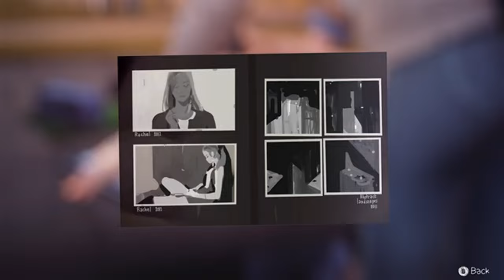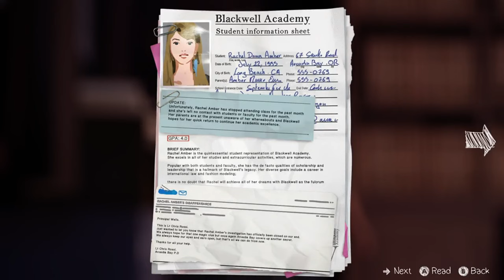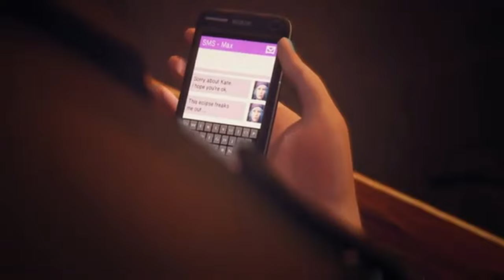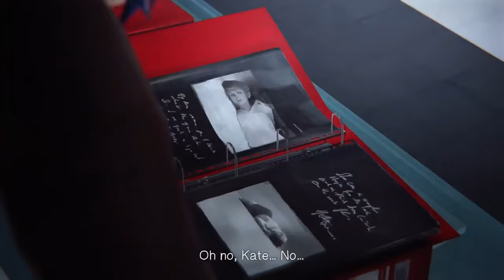What happened to Rachel Amber?!?! (Life is Strange)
Solving the mystery of Rachel Amber is one of the major story lines in Life is Strange.

Spoiler alert if you haven't played!